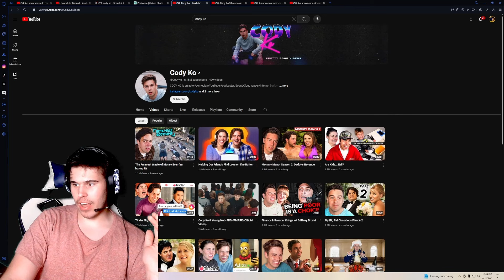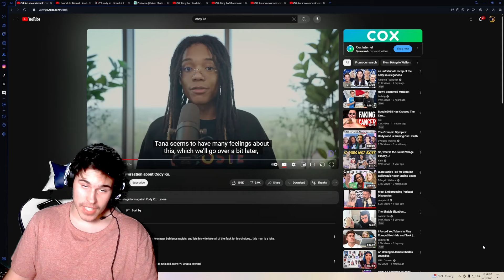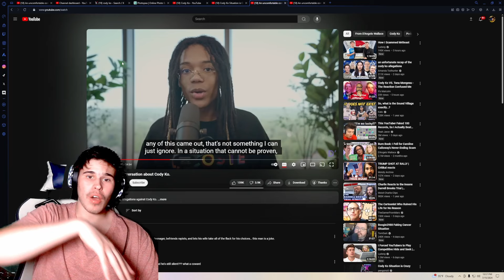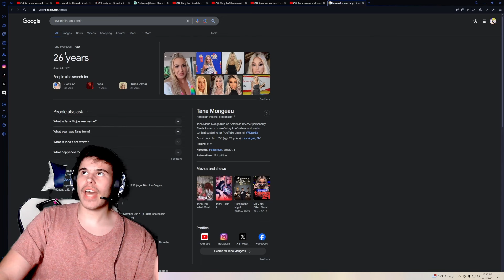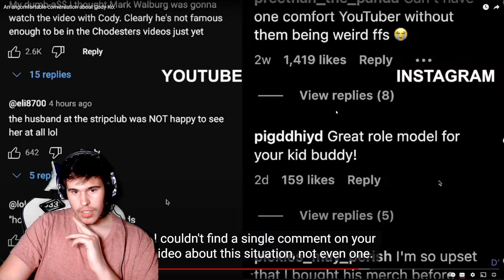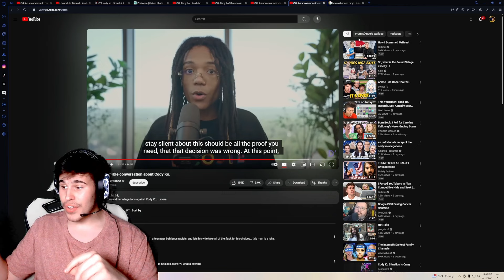Cody Ko's DARK Past...